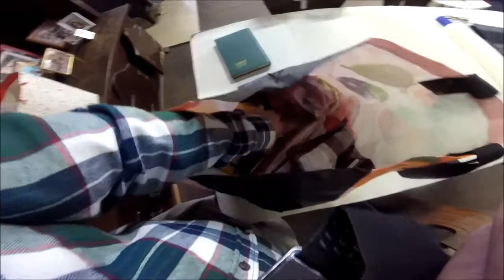Teste «» Ida às compras - Test «» Going shopping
PT - Vídeos gravados com uma GoPro Hero, em 720p 50fps e editados no Movie Maker.

EN - Videos recorded whit a GoPro Hero, in 720p 50fps and edited in Movie Maker.